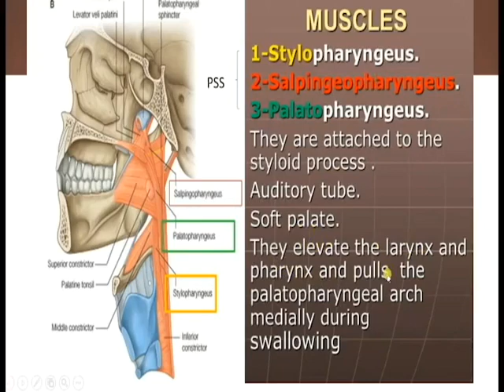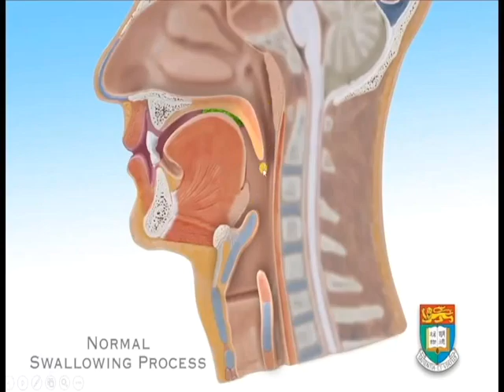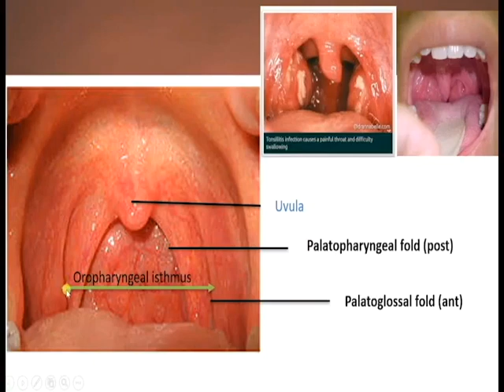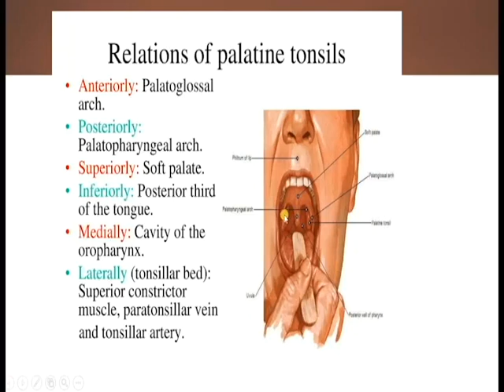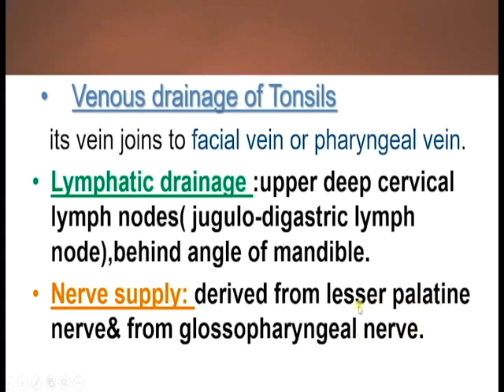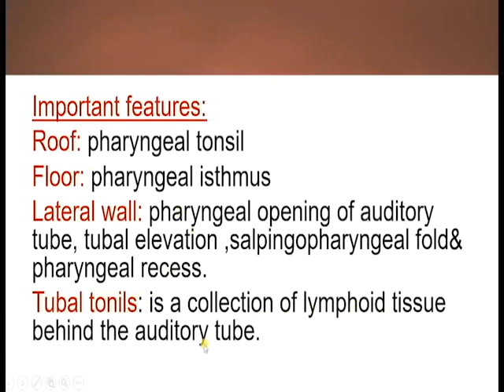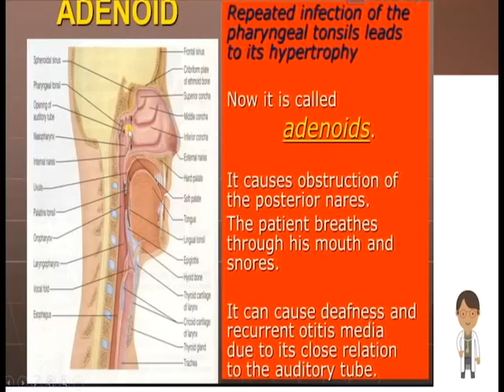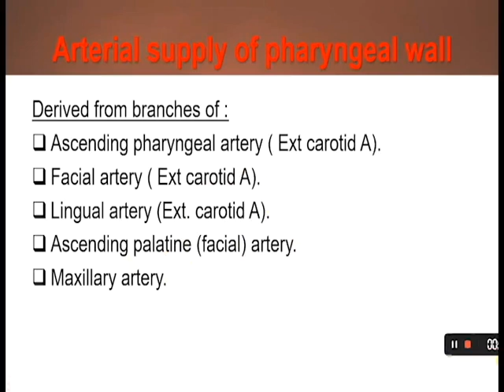Pharynx 3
Pharynx 3  |   Dr. Nisreen Rageh associate professor of anatomy